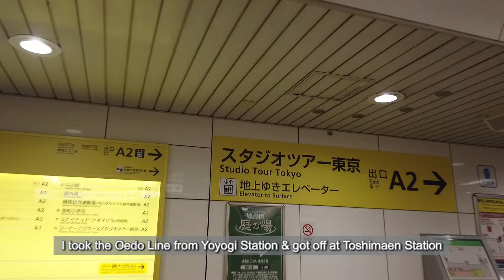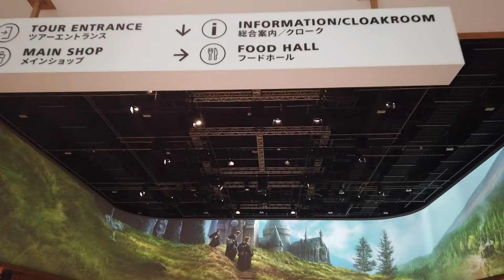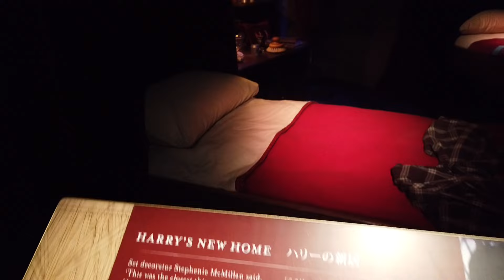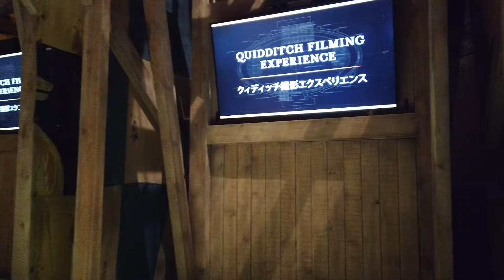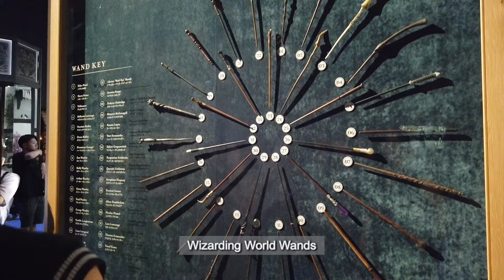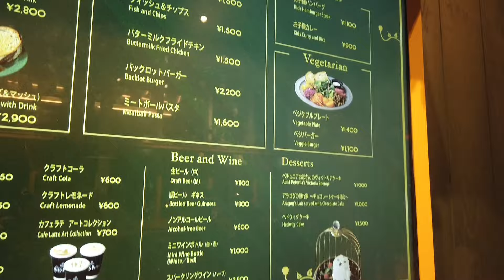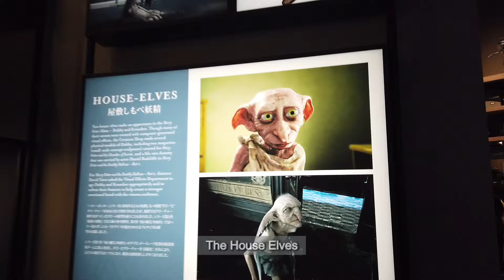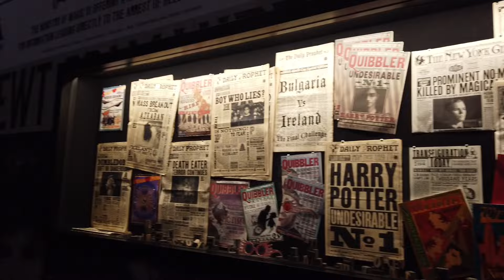LIVING IN JAPAN 021 | Harry Potter Studio Tour Tokyo | Japan Travel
Come join me as I visit Warner Bros. Studio Tour Tokyo- The Making of Harry Potter. This is the largest indoor Harry Potter attraction in the world and the first to open in Asia!

Location📍:
1 -1-7 Kasugacho, Nerima City, Tokyo 179-0074
(Former Toshimaen Amusement Park)